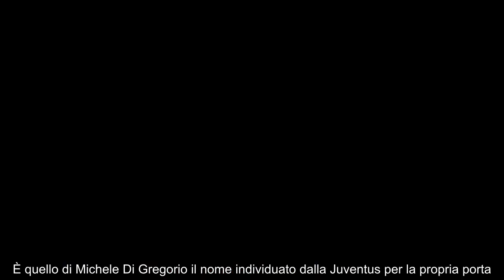Dall’Inter alla Juve 40 milioni, Giuntoli pronto a chiudere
Doppio affare in entrata in arrivo in casa bianconera, sul tavolo non soltanto il nome di Di Gregorio

È quello di Michele Di Gregorio il nome individuato dalla Juventus per la propria porta. La volontà dei bianconeri è infatti quella di accogliere l’ex estremo difensore dell’Inter già nella prossima estate, complice naturalmente l’accordo di Wojciech Szczesny in scadenza a giugno 2025.